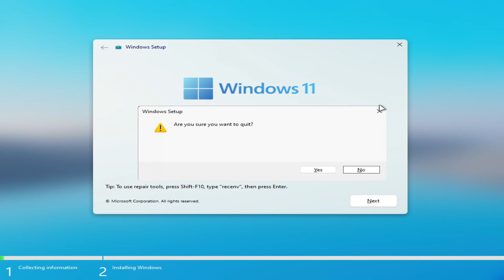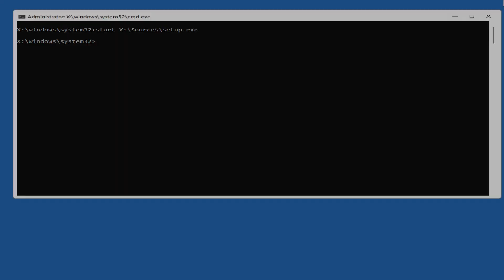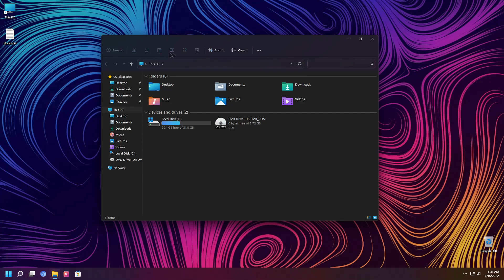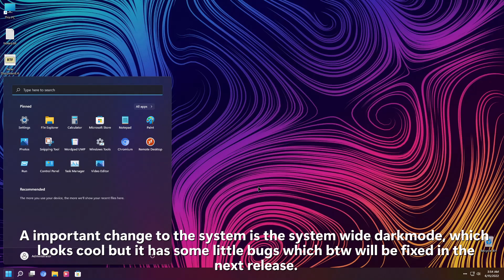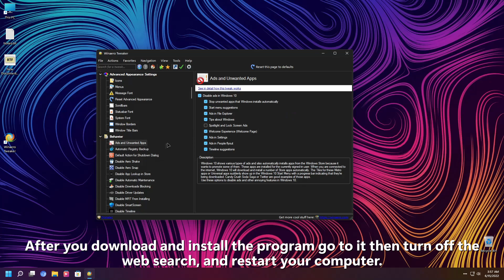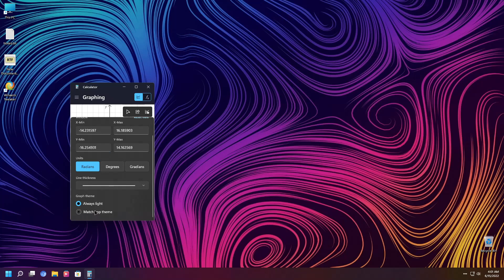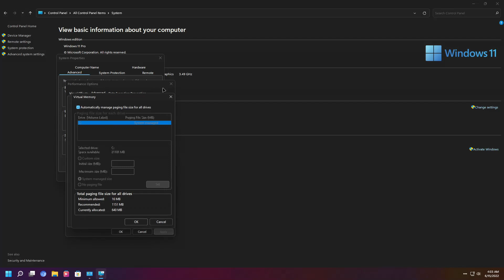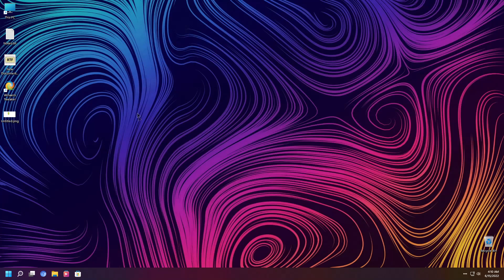Rectify 11 Review. A Windows 11 that Microsoft should make.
Hello guys! Let's hit 15 likes in a day!
Today i will review Rectify 11. A modified version of the classic Windows 11 that shows us what Microsoft should make with their new windows release.
System-wide darkmode, redesigned setup screen, new apps that replace the classic apps, all of them in this release.
Timestamps:
Intro: 0:00
Installation: 0:07
Video driver bug: 3:26
VMware tools installation: 4:01
Exploring the Operating System: 4:53
Outro: 17:41